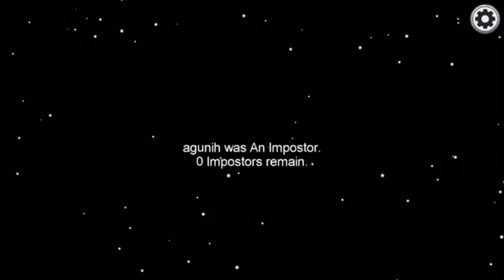Nội chiến Whales - Hoài Béo cùng Chu Lơ ném cháy rổ PKKQ | Whales OG vs. Mini Whales | HBL 2020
🤩 Cùng nhìn lại những khoảnh khắc ấn tượng nhất trong trận đấu nội bộ lần thứ hai của The Whales nhé 🤩